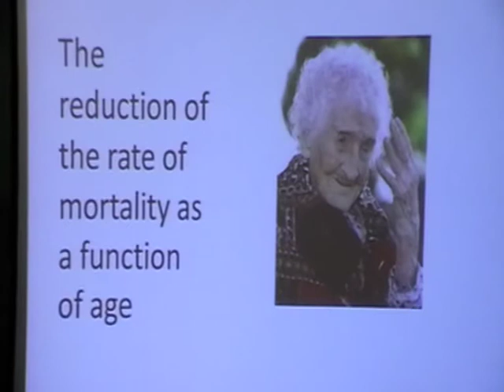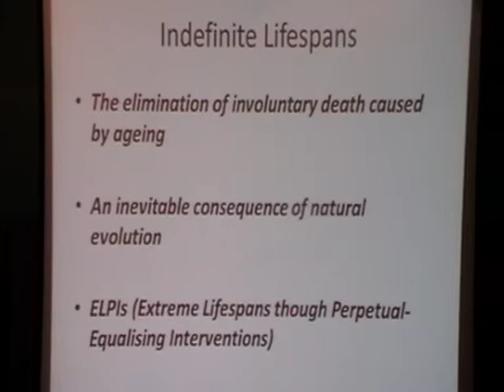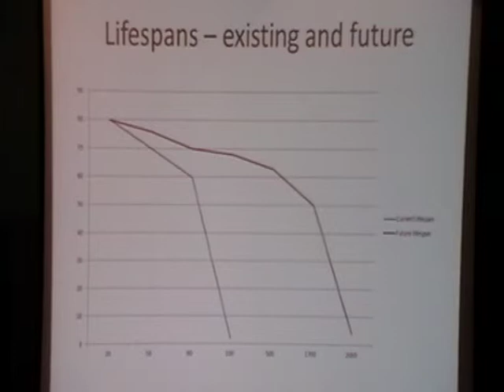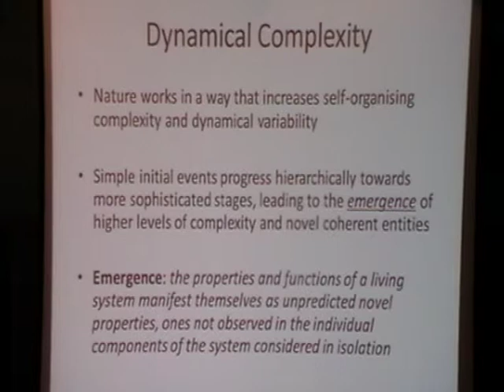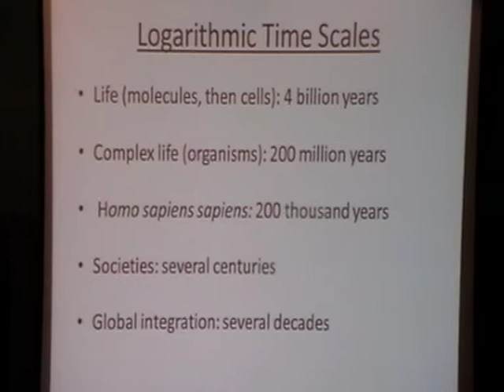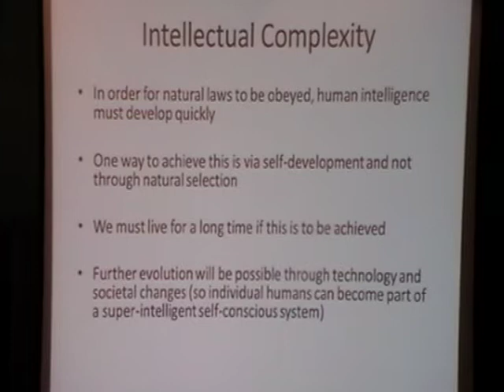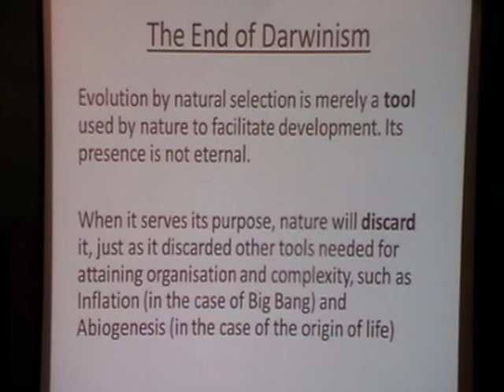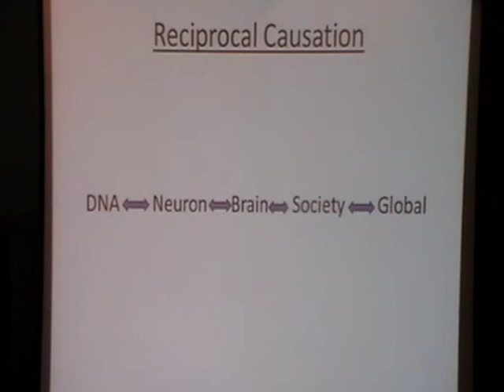Achieving Human Biological Immortality - Marios Kyriazis [UKH+] (1/2)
Dr Marios Kyriazis is the medical advisor to the British Longevity Society, a non-profit society founded in 1992 created for people who want to live a longer, healthier life. Dr Kyriazis holds an MD, MSc (Gerontology), Diploma in Geriatric Medicine (Royal College of Physicians), MIBiol, and CBiol. He has written extensively on healthy ageing, longevity, biology of ageing and other related subjects.

This talk will discuss human evolution, brain development, cutting-edge developments in biomedicine, DNA changes, hormesis and how all of these fit together suggesting that further interventions for increasing lifespan dramatically are possible. Beyond the biochemical possibilities the lecture will also touch on the social and historical implications.